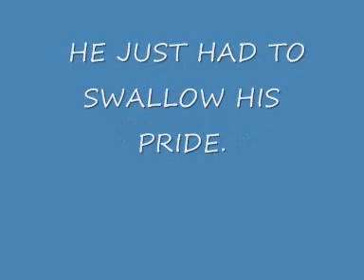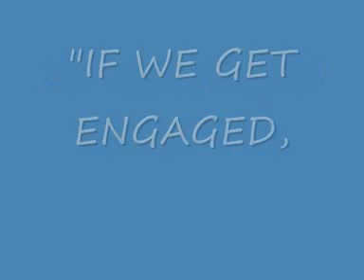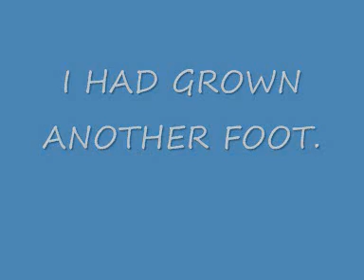SHORT FILM WITHOUT ANY FILMING.